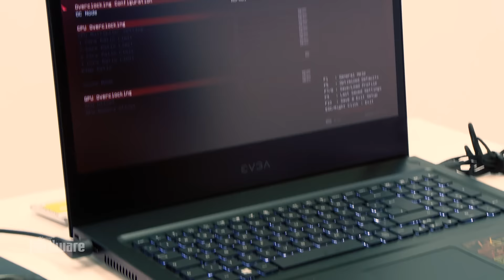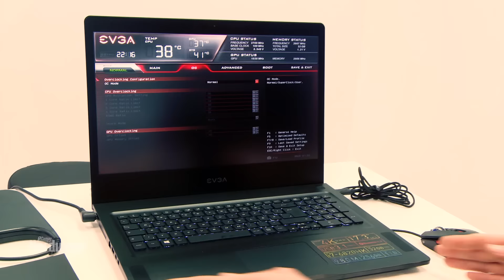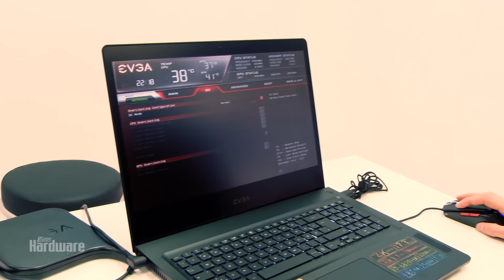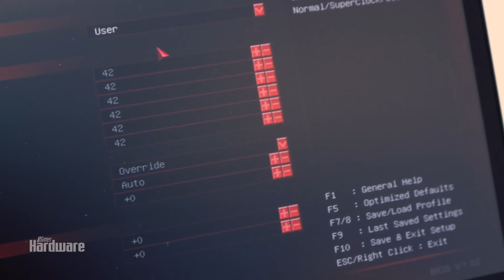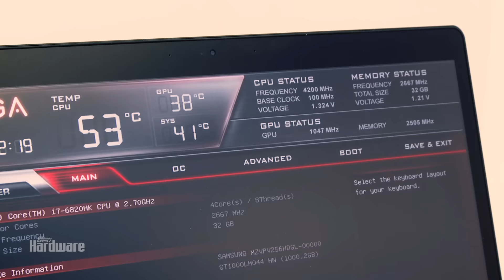Cebit 2016 - EVGA SC17 - High-End-Overclocking-Notebook in Aktion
Nvidias Premiumpartner EVGA führt uns auf der Cebit sein neues Enthusiasten-Notebook SC17 vor. Das Gerät verfügt über eine Skylake-CPU nebst Geforce GTX 980M und, als besonderes Schmankerl, über Overclocking-Funktionen. Was das SC17 weiterhin auszeichnet, erfahren Sie im folgenden Video. Der Release soll im April stattfinden.